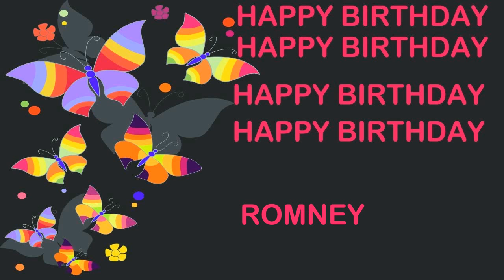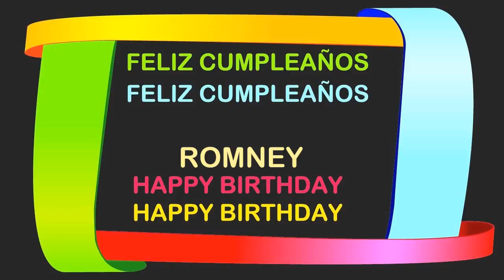Romney Birthday Postcards & Postales